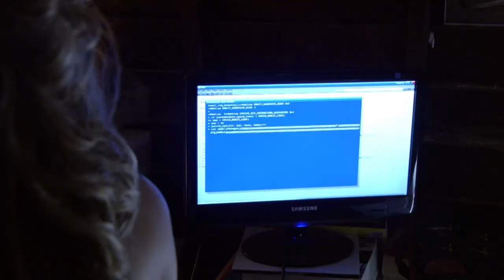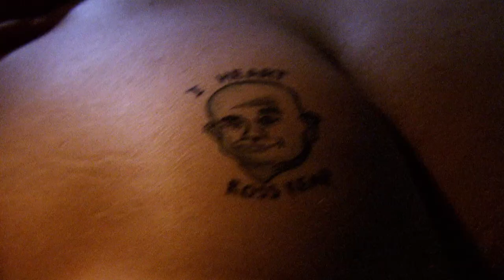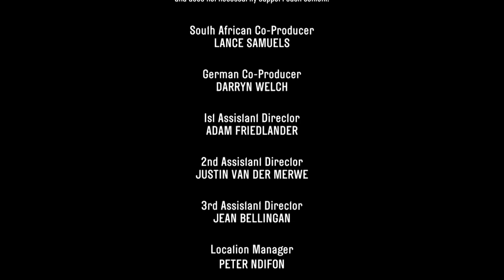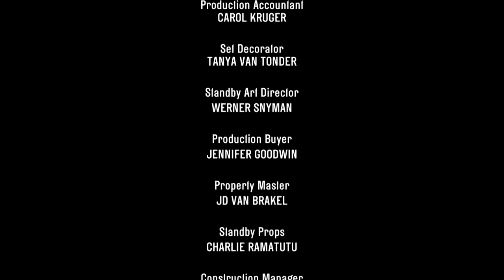Beaver Falls S1E6 | Comedy Drama Series (2011) Full Episode | Real Drama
It's the last day of camp and everyone is excited about the last night prom.

British graduates Flynn, Barry and A-Rab fly out to work at the Beaver Falls summer camp in California, expecting a free holiday getting laid and wasted.

From: Beaver Falls, Series 1, episode 6